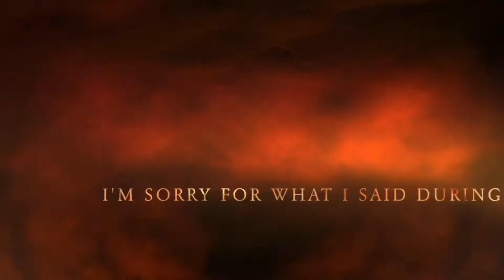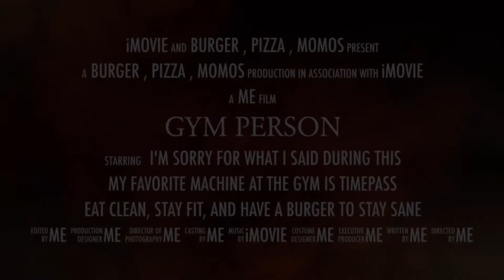Na darre , gym kre khae golgappe 🤢bady slim kre 😂